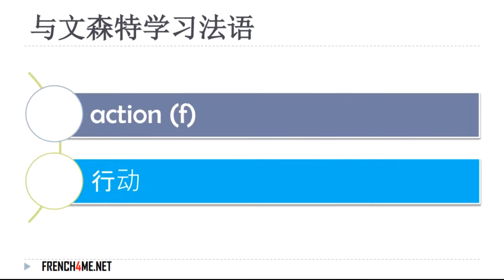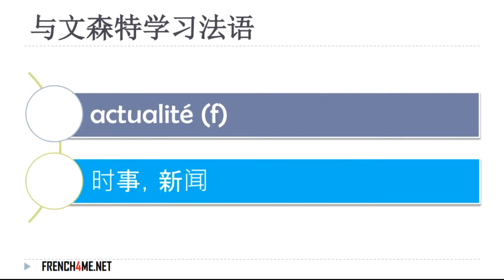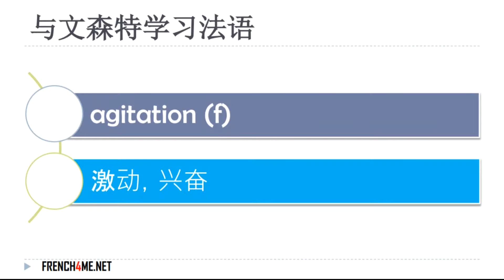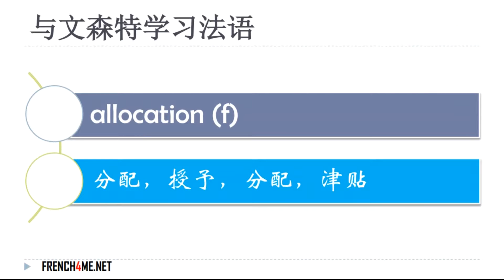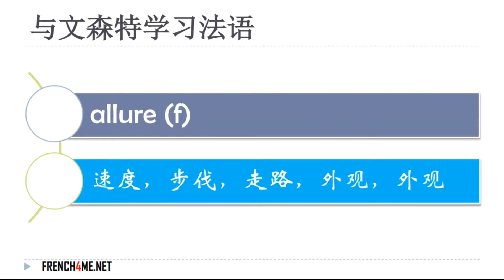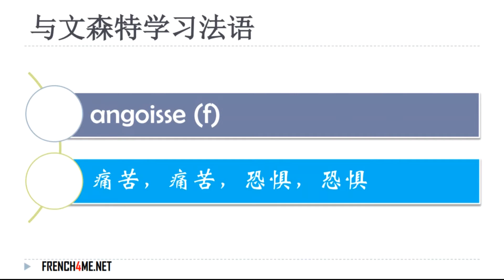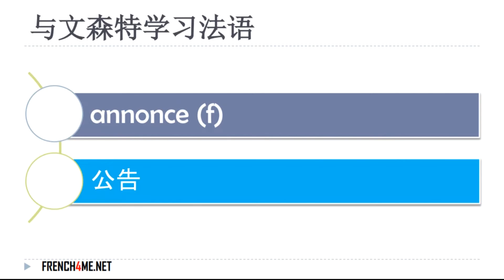法国 6000个最常见和使用的法语单词 # 108